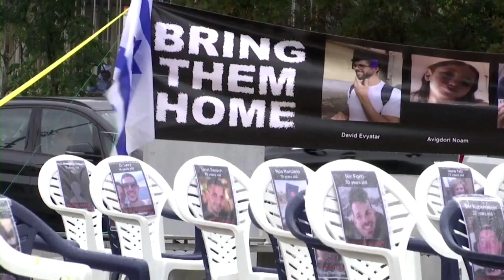20e jour de guerre Israël-Hamas - reportage